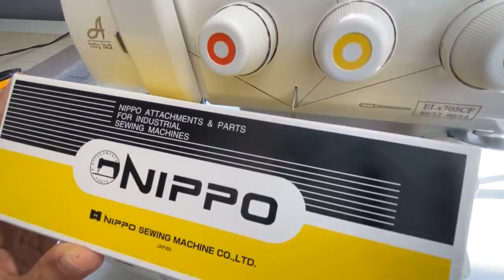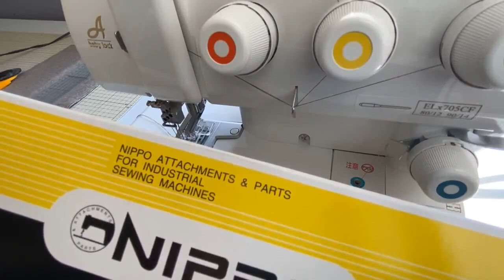【カバステ】ふらっとろっくでバインダー処理【3つ折り/18ミリ】